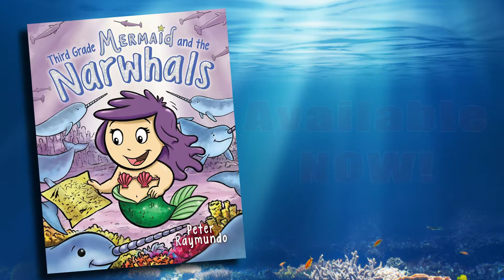Third Grade Mermaid and the Narwhals BOOK TRAILER PREMIER!!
When Cora Mermaid is challenged by her snobby rival, Vivian Shimmermore, to prove that narwhals actually exist, Cora and her underwater friends go on an ocean-crossing adventure to find a pod of the mysterious "unicorns of the sea!"

Already an Amazon Bestseller, this fully-illustrated mermaid's diary is a fun-filled, hilarious adventure that will leave you drenched in laughter and coming back for more!!!